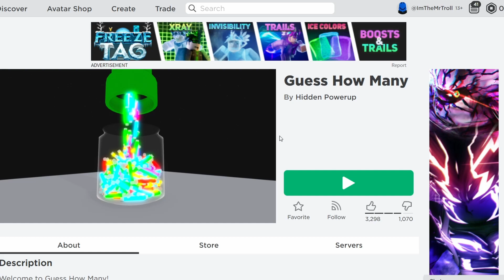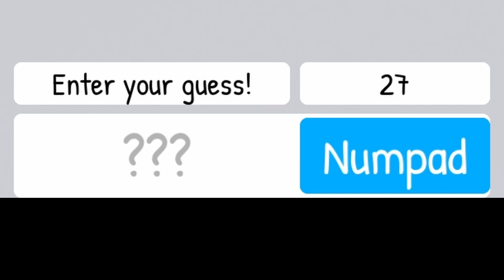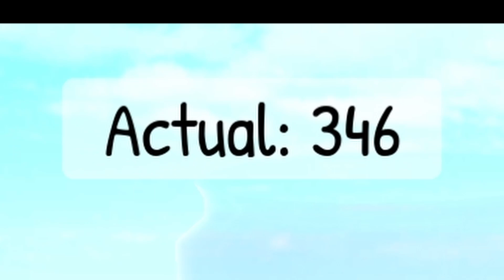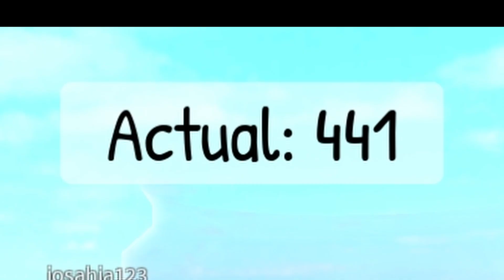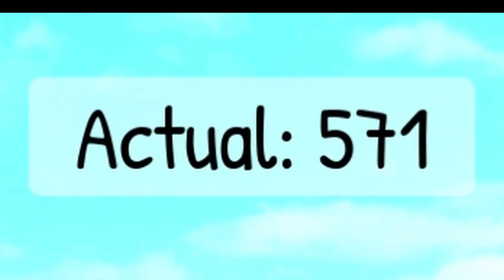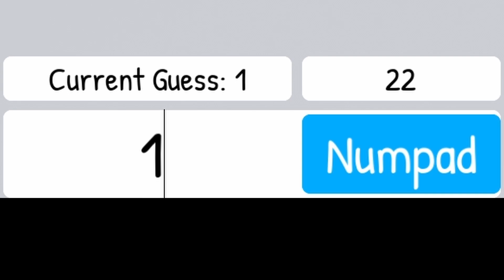ROBLOX GUESS HOW MANY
This video I play Guess How Many on Roblox and guess every win every round, ez.